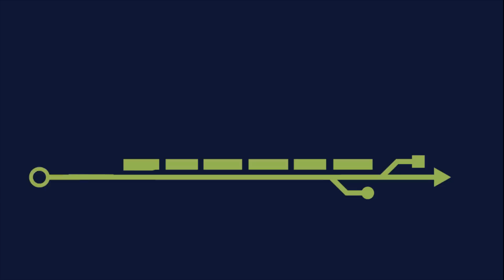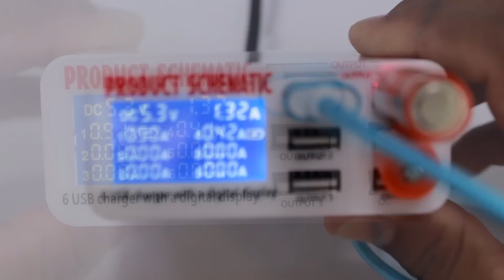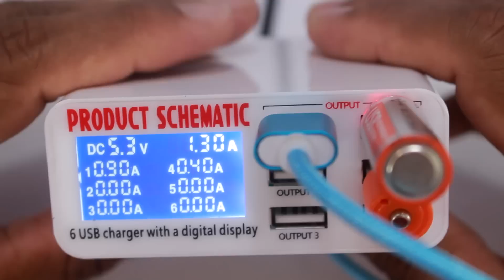SUPER Carregador USB para 6 celulares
Com esse SUPER carregador USB para seis celulares, você não precisará mais esperar para pegar aquele carregador emprestado.

OU DE:
AudioMicro: